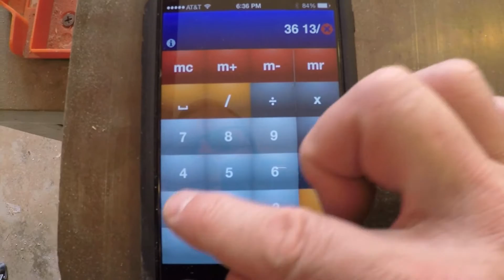Portable Spray Booth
Convert a massage table into something really useful - a portable spray booth.